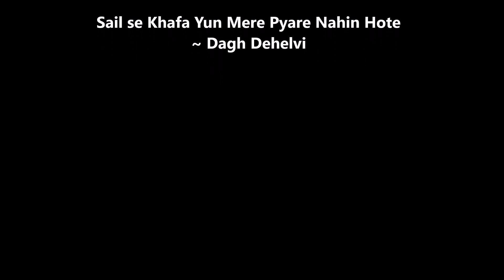Sail Se Khafa Yun ~ Daagh Dehlvi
Sail se Khafa Yun Mere Pyare Nahin Hote
Poet: Nawab Mirza Khan Daagh Dehlvi

Kya mangne walon ke guzara nahin hote

Mehfil se nikala mujhe naakara samajh ker
Kya chand ke nazdeek sitare nahin hote

Parvana jo khud aa ke jalle meri khata kya
Kya shama ke sholon mein sharare nahin hote

Behta hi jaa behta hi ja ae dil e mayuus
kya darya e muhabbat ke kinare nahin hote

Apne bhi ho jaate hein begaane burre waqt
afsos hamare bhi hamare nahin hote

Kya Dagh haseenon pe ijaara hai tumhara
Hanh Hanh nahin hote voh tumhare nahin hote

~ Daagh Dehelvi